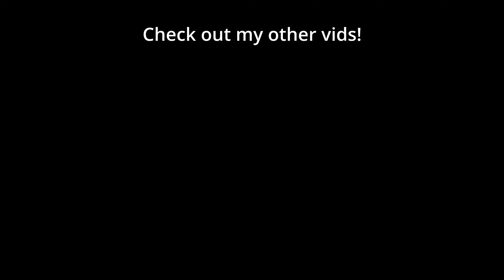CLEM vs SHIN: Semi Finals | WardiTV Mondays 3 (Bo3 TvZ) - StarCraft 2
🐷 SHIN (Zerg) faced off against Clem (Terran) in the Semi Finals of the WardiTV Mondays 3 in this Best of 3 ZvT Pro StarCraft 2 Series